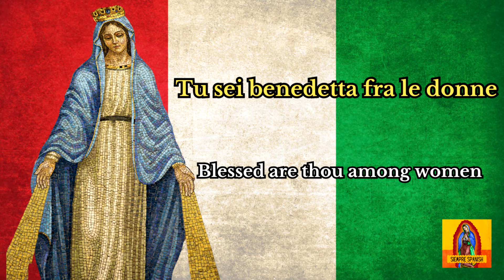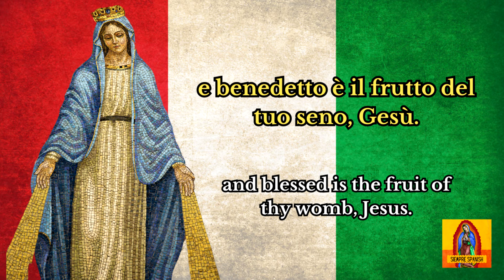"The Hail Mary" in Italian (with subtitles) | Prayed 5 times for learners | LEARN ITALIAN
Learn how to pray the Hail Mary in Italian! In this tutorial video we pray the Hail Mary at a slower-than-normal pace, line-by-line, emphasizing each syllable, in order to assist learners of Italian in learn correct pronunciations. The Hail Mary is prayed five times in Italian so as to help learners focus on Italian pronunciations and rhythm. For a visual aid and translation assistance, subtitles are displayed in both English and Italian.

By the end of the video you will know how to fluently recite the entire Hail Mary in Italian. Learning this beautiful prayer in the Italian language can enrich your spiritual experience and language learning. Click on the video to learn how to pray like a native Italian speaker!

Impara a recitare l'Ave Maria in italiano! In questo video tutorial preghiamo l'Ave Maria a un ritmo più lento del normale, riga per riga, enfatizzando ogni sillaba, per aiutare chi studia l'italiano a imparare la corretta pronuncia. L'Ave Maria viene recitata cinque volte in italiano in modo da aiutare gli studenti a concentrarsi sulla pronuncia e sul ritmo della lingua. Come supporto visivo e per l'aiuto nella traduzione, vengono mostrati i sottotitoli sia in inglese che in italiano. Alla fine del video saprai recitare l'intera Ave Maria in italiano in modo fluente. Imparare questa bellissima preghiera nella lingua italiana può arricchire la tua esperienza spirituale e l'apprendimento della lingua. Clicca sul video per imparare a pregare come un madrelingua italiano!

†  The Hail Mary in Italian  †
Ave, o Maria, piena di grazia,
il Signore è con te.
Tu sei benedetta fra le donne
e benedetto è il frutto del tuo seno, Gesù.
Santa Maria, Madre di Dio,
prega per noi peccatori,
adesso e nell'ora della nostra morte.
Amen.